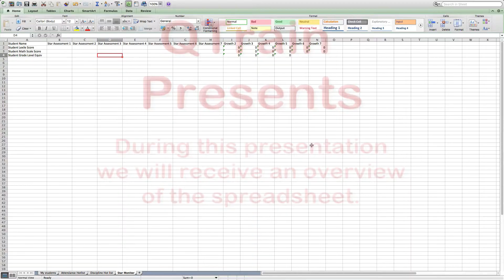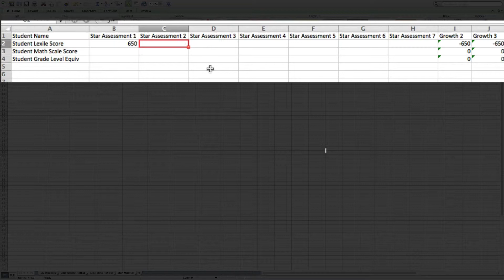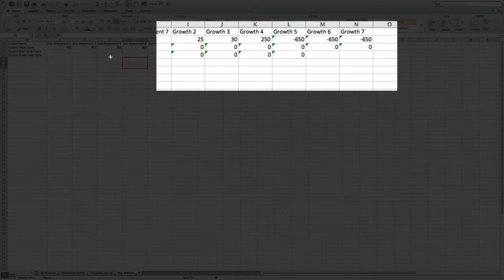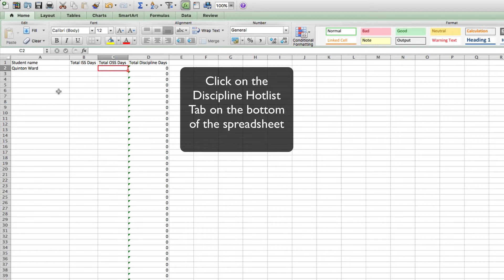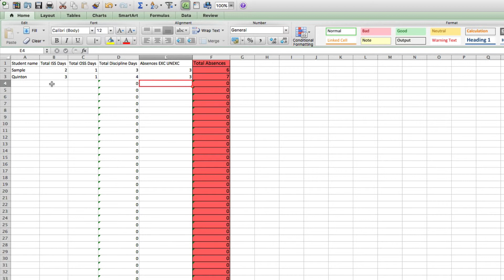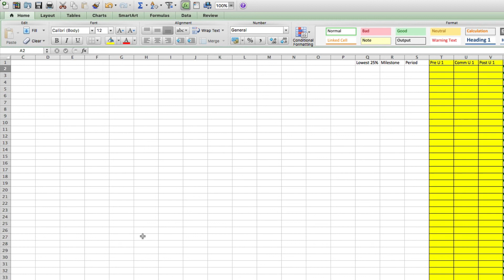Student Growth Spreadsheet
Spreadsheet